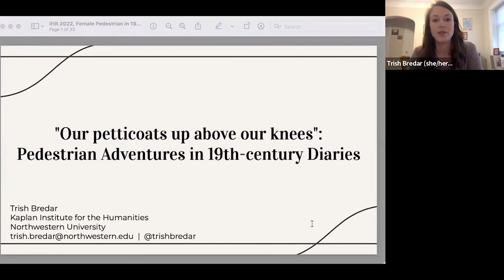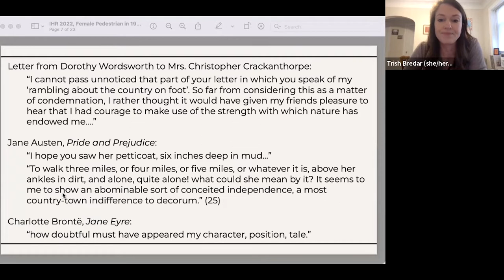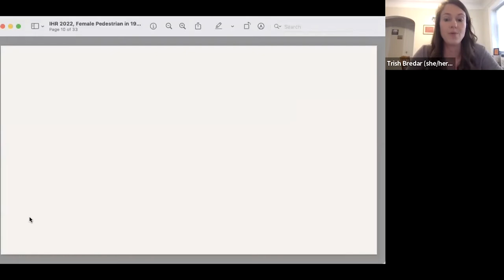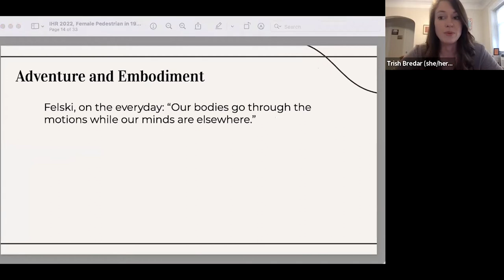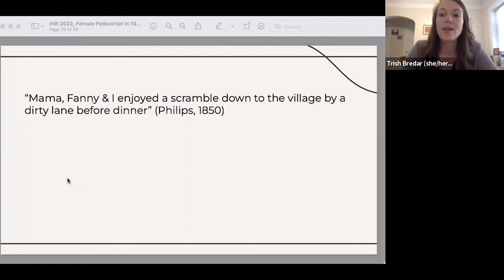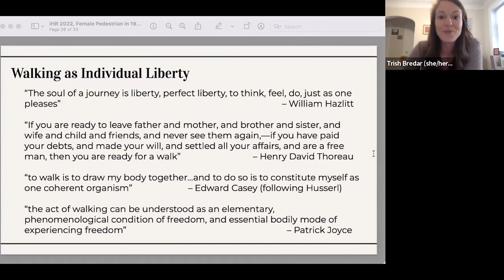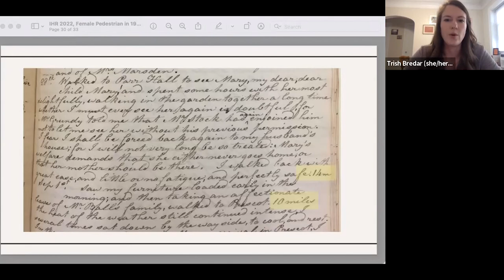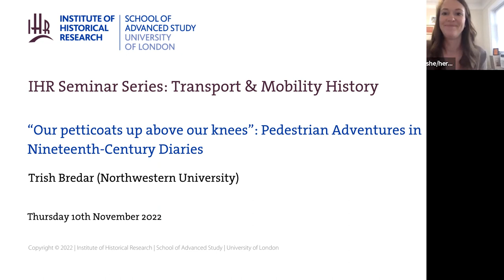IHR Transport & Mobility History Seminar: Pedestrian Adventures in Nineteenth-Century Diaries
“Our petticoats up above our knees”: Pedestrian Adventures in Nineteenth-Century Diaries

Speaker: Trish Bredar (Northwestern University)

While studies of nineteenth-century mobility often center on new technologies and infrastructural developments, this paper seeks to expand and enliven our understanding of that oldest and most “pedestrian” mode of transport—walking. In particular, it explores how a greater attention to walking’s everyday-ness might alter our understanding of what it meant to move through the world as a woman in the nineteenth-century. Whereas the female pedestrian in this period has long been understood as an inherently constrained or transgressive figure, this paper offers an additional paradigm, drawing on a corpus of unpublished diaries to situate walking as an everyday adventure, an act that is powerful in its simultaneous ordinariness and its capacity to invite the unexpected.